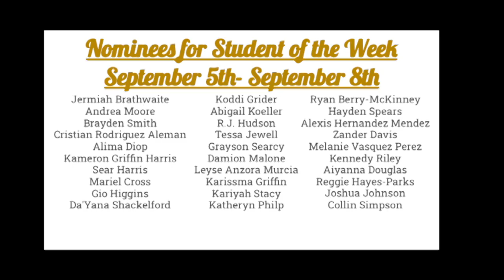DT4 Friday!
This video is about DT1